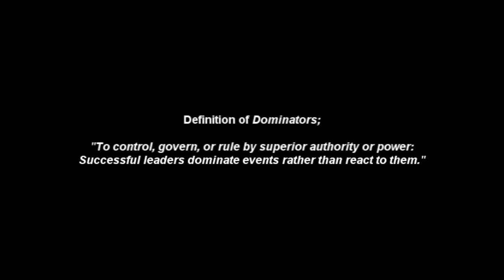Sweden Dominators Pre Game Pump Up Video